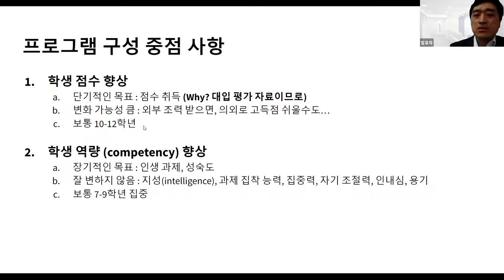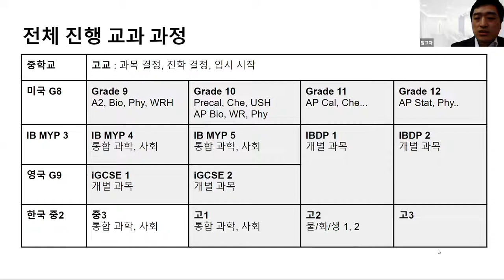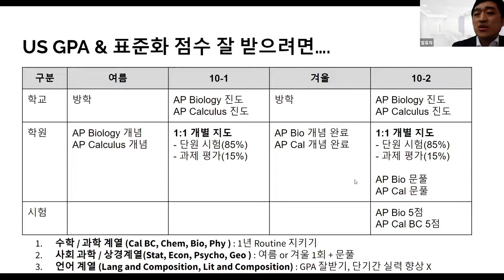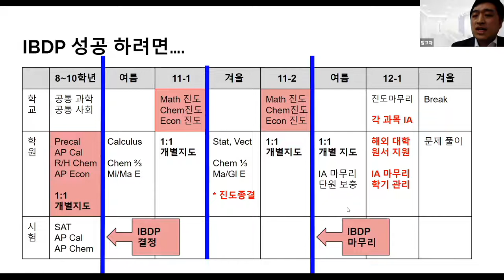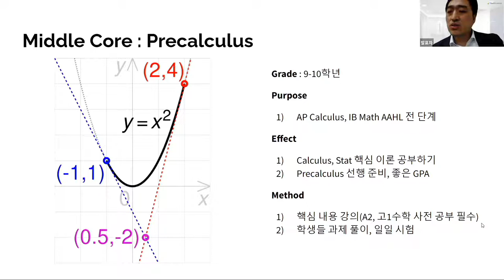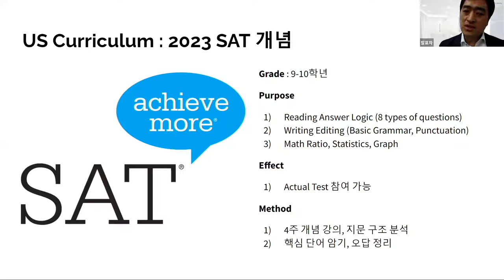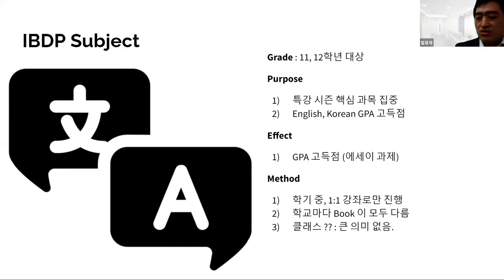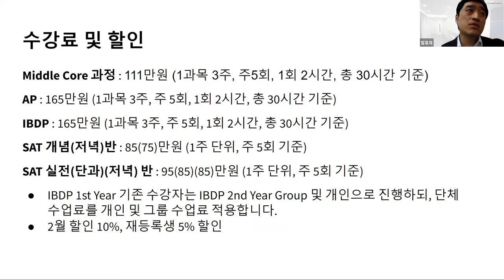2022 여름특강 사용설명회 22.02.17